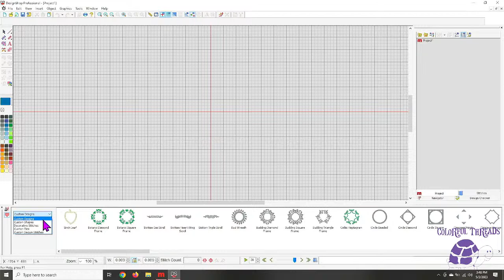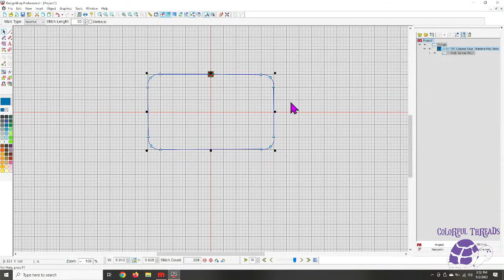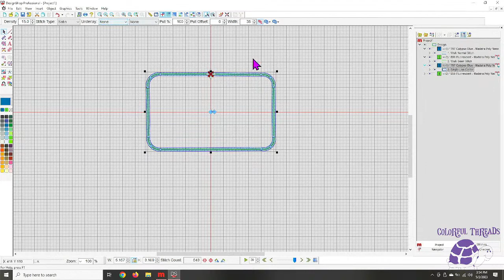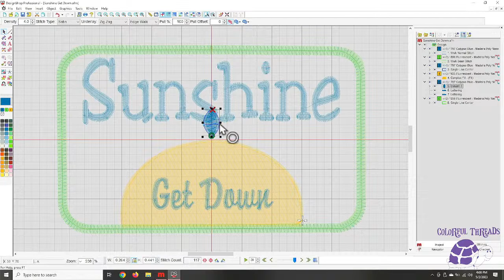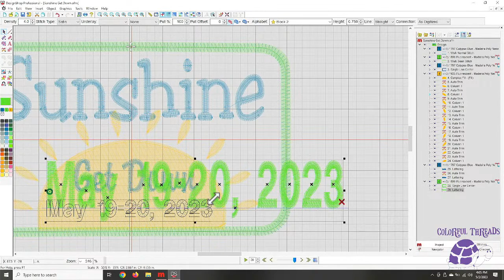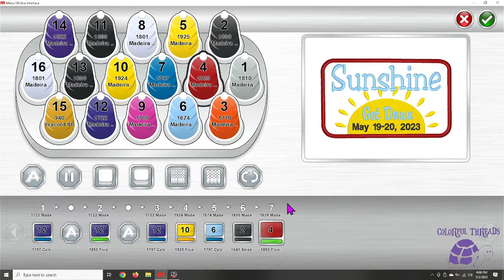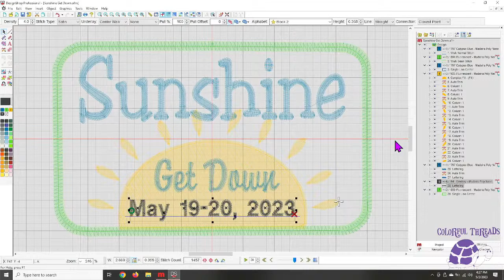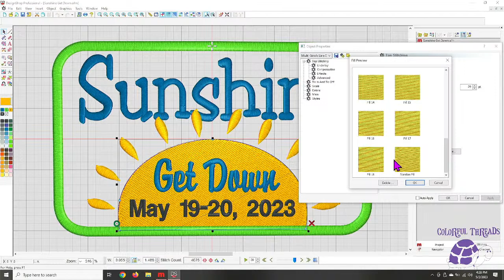Lets Make A Patch Together, step by step, pop up shop prep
Full patch making from design to embroidery
preping for my pop up shop

For more information on the MELCO EMT16x or The Melco Bravo Embroidery Machine contact Todd Eggersman (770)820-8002 and mention Juliet Collura form YouTube! Thank you :)